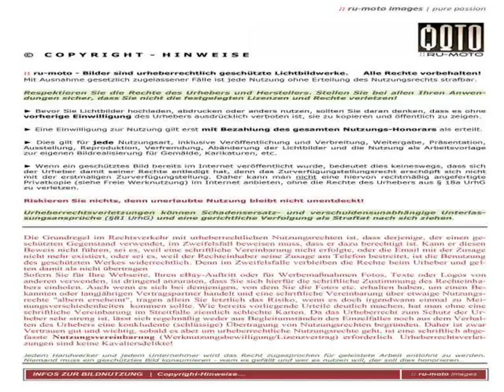Alfa Romeo 8C Cars in Sweden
Video material about Alfa Romeo 8C Cars in Sweden taken from flickr.